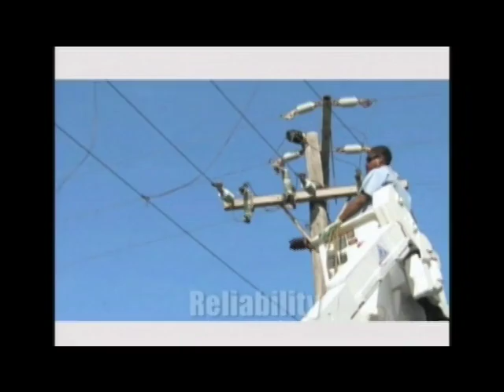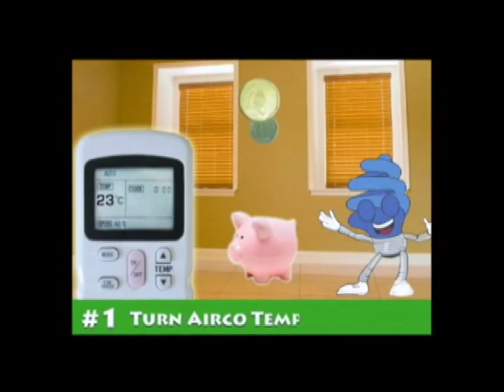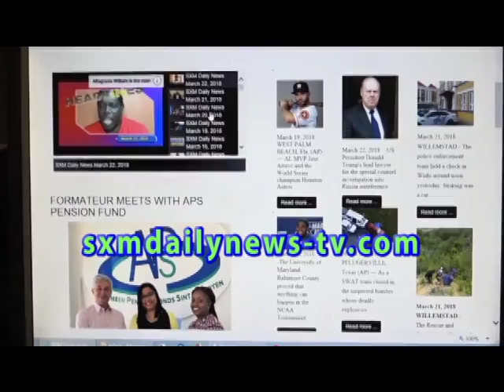SXM Daily News May 7, 2018